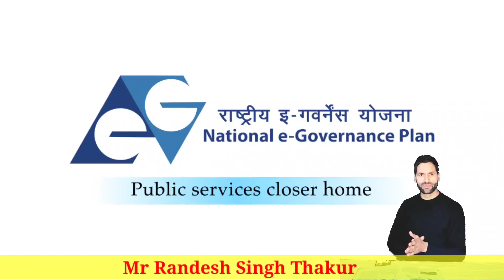Cyber Space- Internet || Ch.8 || Class 12 || CBSE || Lecture 91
Cyberspace is a concept describing a widespread interconnected digital technology. "The expression dates back from the first decade of the diffusion of the internet. It refers to the online world as a world 'apart', as distinct from everyday reality. In cyberspace people can hide behind fake identities, as in the famous The New Yorker cartoon." The term entered popular culture from science fiction and the arts but is now used by technology strategists, security professionals, government, military and industry leaders and entrepreneurs to describe the domain of the global technology environment, commonly defined as standing for the global network of interdependent information technology infrastructures, telecommunications networks and computer processing systems. Others consider cyberspace to be just a national environment in which communication over computer networks occurs. The word became popular in the 1990s when the use of the Internet, networking, and digital communication were all growing dramatically; the term cyberspace was able to represent the many new ideas and phenomena that were emerging.

As a social experience, individuals can interact, exchange ideas, share information, provide social support, conduct business, direct actions, create artistic media, play games, engage in political discussion, and so on, using this global network. They are sometimes referred to as cybernauts. The term cyberspace has become a conventional means to describe anything associated with the Internet and the diverse Internet culture. The United States government recognizes the interconnected information technology and the interdependent network of information technology infrastructures operating across this medium as part of the US national critical infrastructure. Amongst individuals on cyberspace, there is believed to be a code of shared rules and ethics mutually beneficial for all to follow, referred to as cyberethics. Many view the right to privacy as most important to a functional code of cyberethics.[5] Such moral responsibilities go hand in hand when working online with global networks, specifically, when opinions are involved with online social experiences.

According to Chip Morningstar and F. Randall Farmer, cyberspace is defined more by the social interactions involved rather than its technical implementation.[8] In their view, the computational medium in cyberspace is an augmentation of the communication channel between real people; the core characteristic of cyberspace is that it offers an environment that consists of many participants with the ability to affect and influence each other. They derive this concept from the observation that people seek richness, complexity, and depth within a virtual world.